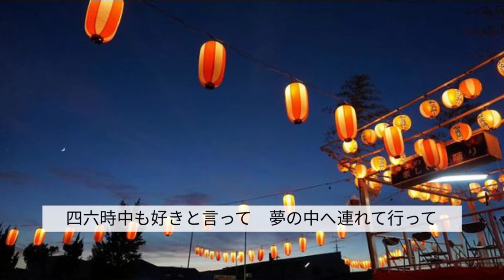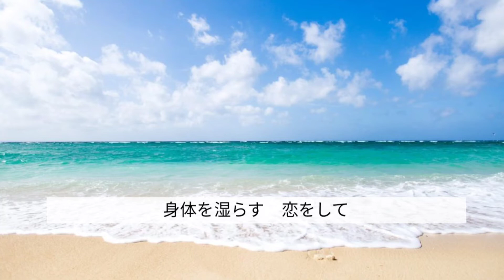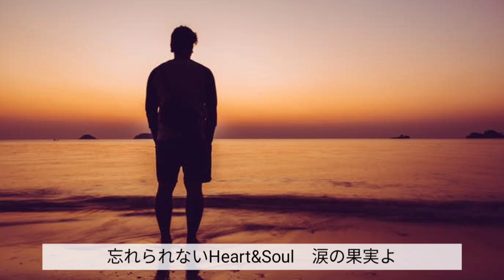55歳からのピアノ 真夏の果実/サザンオールスターズ-piano&song cカバー